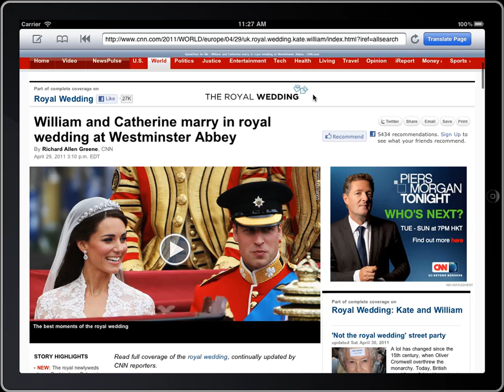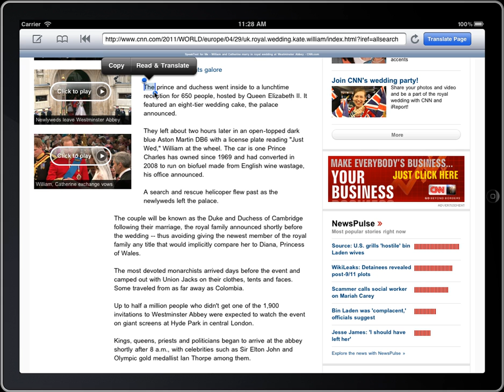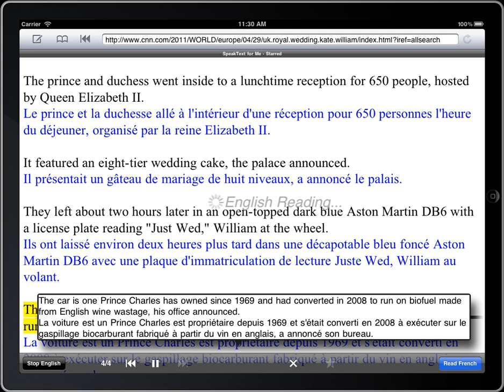SpeakText demo for Apple iPad (Read & Translate CNN News) (ST 102)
SpeakText - Read & Translate Web pages and Documents

SpeakText ranked #32 Top Chats in App Store  !!!

Touch web pages and documents (Microsoft Office, Apple iWork, eBook, Text), copy & paste, key in, then it will read 30+ and translate 50+ languages sentence by sentence.

A must have app to read & translate web pages and documents, including newspapers and magazines.